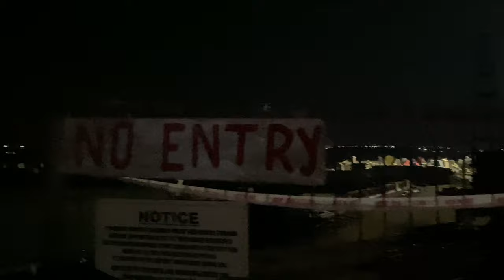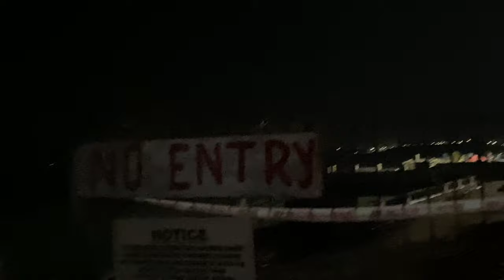GOA VLOG - UNEXPECTED TRIP EVER🙄😲😜(MR.POGO)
MR. POGO  is a YouTube Channel, where you will find gaming videos and vlogs, I hope this video was Useful and you liked it, if you did press the thumbs up button.